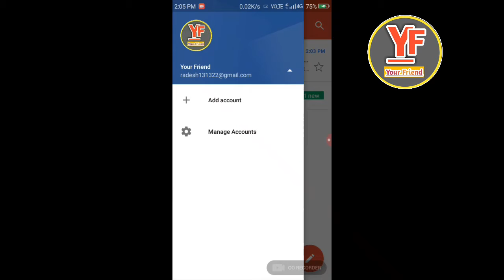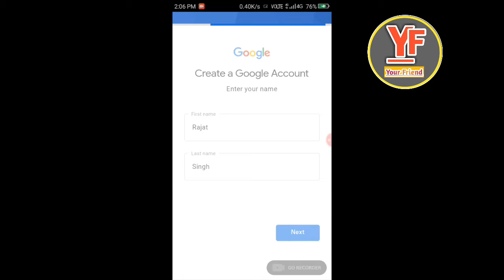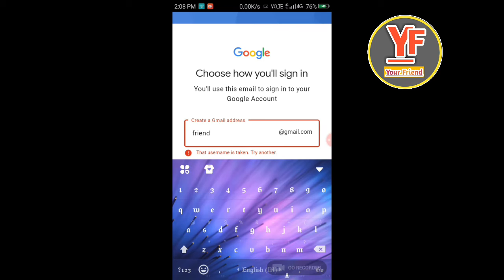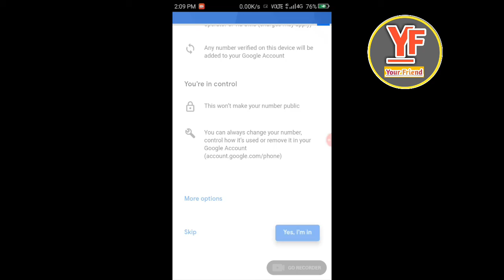How to make Gmail Account on android in Hindi | Your Friend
How to make Gmail Account on Android in Hindi |

Hello friends aapka mere es channel mai bahut bahut sawagat hai

About; Your Friend is a channel where you will find technology video and app tutorials.

OK BUY MILTE HAI!